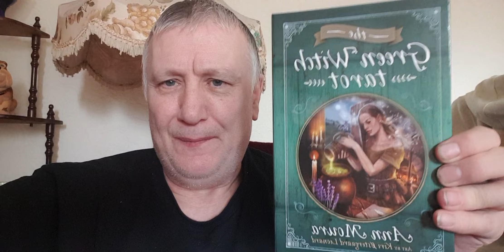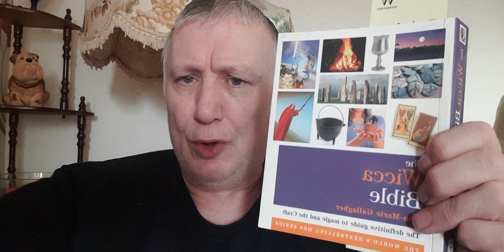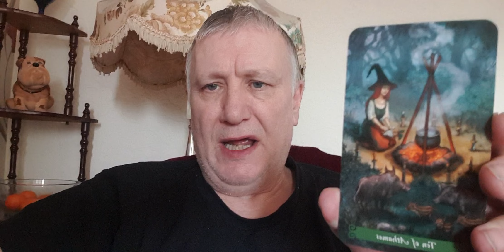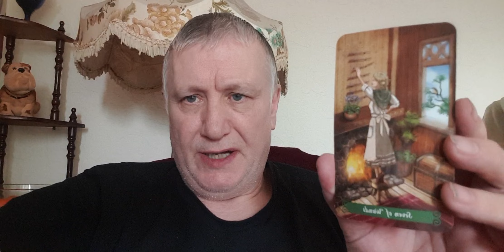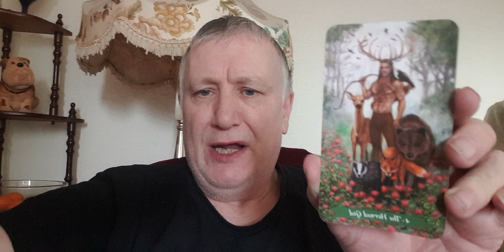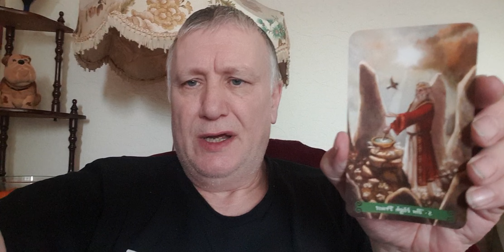The Green Witch Tarot. Also Book Review.